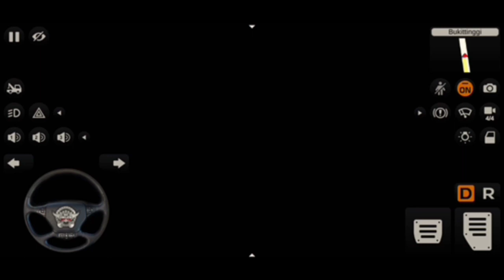REM CHALLENGE | KALAU SAYA NGEREM VIDIONYA SELESAI - BUS SIMULATOR INDONESIA #2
Credit mod diatas⏬
- canter hsd
- edit vp

adapun mod bussid lainnya ⏬⏬